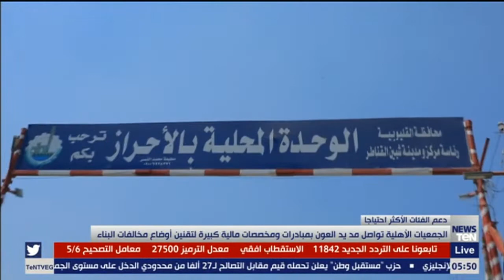الجمعيات الأهلية تواصل مد يد العون بمبادرات ومخصصات مالية كبيرة لتقنين أوضاع مخالفات البناء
أخبار_TeN - عرضت نشرة الأخبار، تقرير حول مواصلة الجمعيات الأهلية مد يد العون بمبادرات ومخصصات مالية كبيرة، وذلك لتقنين أوضاع مخالفات البناء، وأبرز تلك المبادرات هي مبادرة حياة كريمة التي خصصت 150 مليون جنيه للتصالح على مخالفات البناء في المحافظات الأكثر احتياجاً، بالإضافة لمبادرة حزب مستقبل وطن.